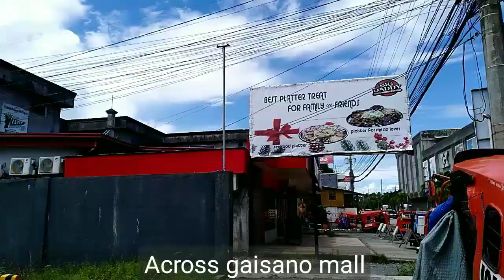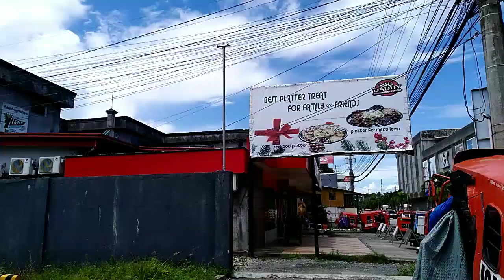LITTLE TOUR IN BUTUAN CITY PHILLIPINES